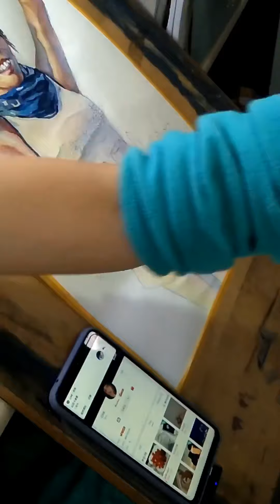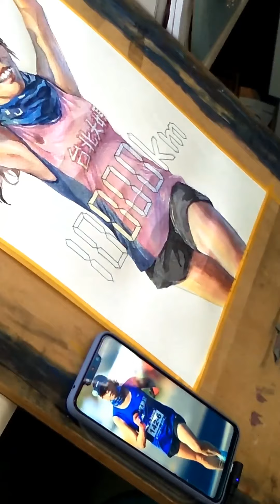恭喜淑如1萬公里達成 | RUN希望路跑團 | 水彩畫 | 手繪